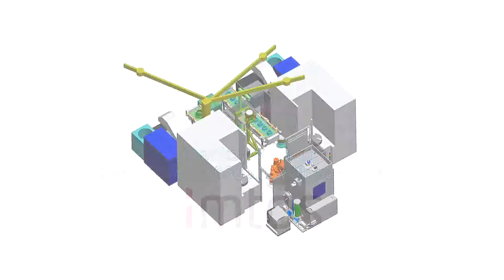Hwacheon VT 650 MC with automation (turnkey solution)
Watch Hwacheon's turnkey solution VT 650 MC in action, presented by our Czech sales agency IMTOS, spol. s.r.o.